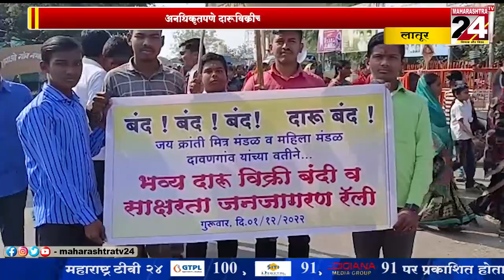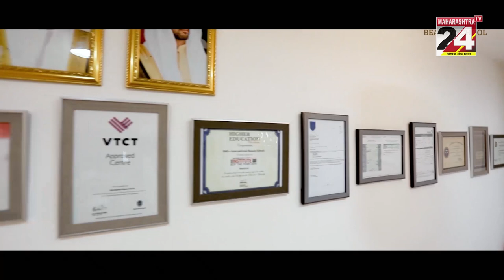Latur- दावणगावं येथे शालेय विद्यार्थ्यांनी काढली दारूबंदी रॅली || 02 DEC 2022